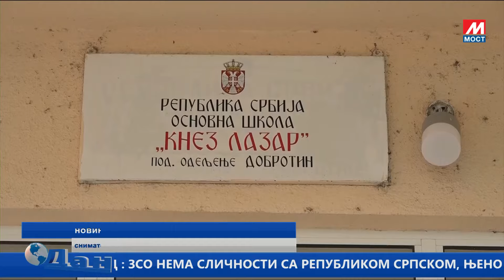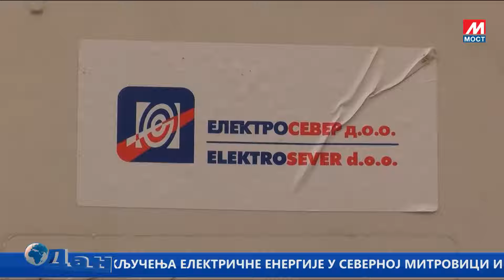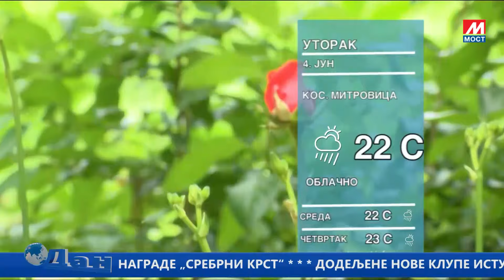DAN TV MOST - 03.06.2024.